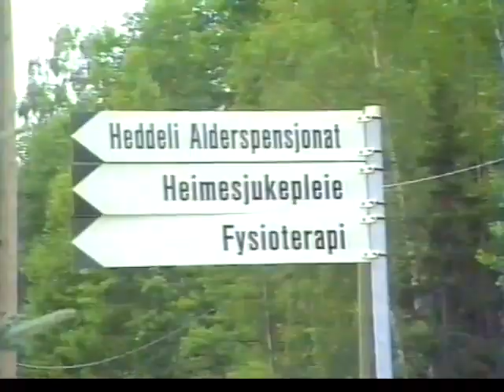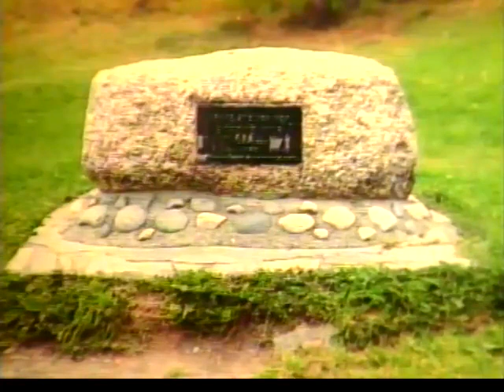Seljord - her trivast gamal og ung (1990-tallet). Information film from Seljord in Norway (1990's)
Film fra Seljord. Seljord, Brøløs, Flatdal, Dyrlandsdalen. Fra Dyrskun, Eventyrøy, skolene og næringslivet. Dette er en informasjonsfilm fra begynnelsen av 90-tallet.

Informational film from Seljord in Telemark county, Norway showing Seljord, Brøløs, Flatdal, Dyrlandsdalen. As well as Dyrskun, Eventyrøy, the schools and the businesses. This is an information film from the early 90s.